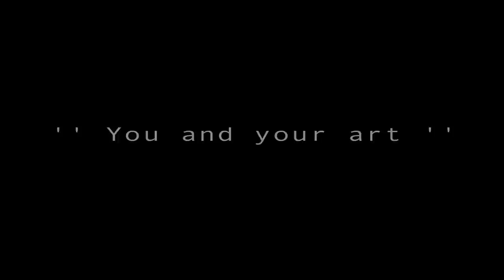'' You and your Art '' (Photography) - Kestutis Barauskas - by Fellipe Lopes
Kestutis Barauskas photographer talking about his view of art.

Video By Fellipe Lopes